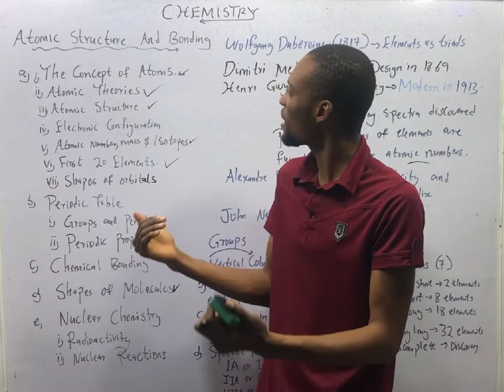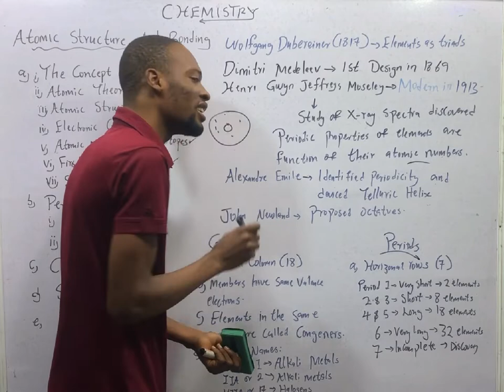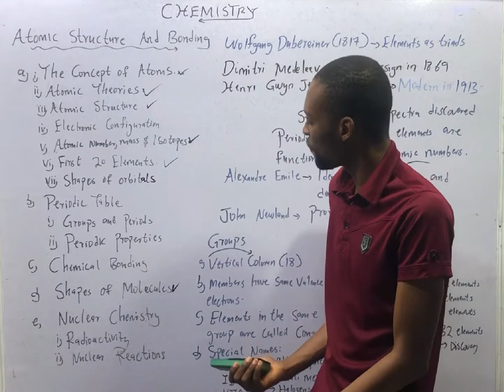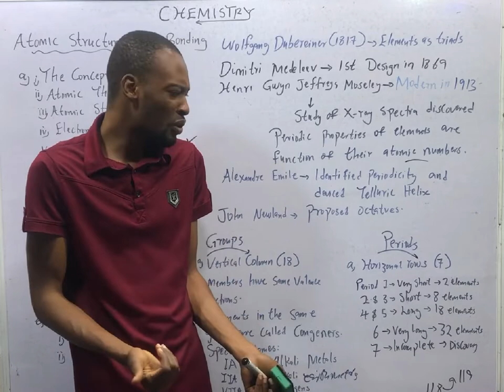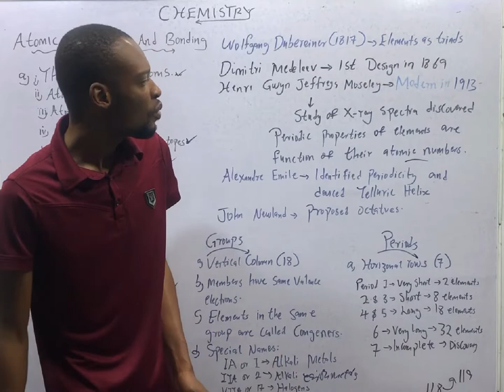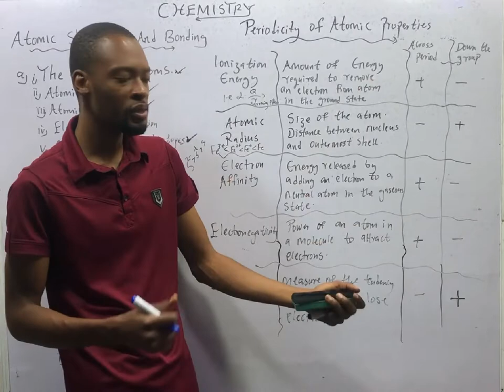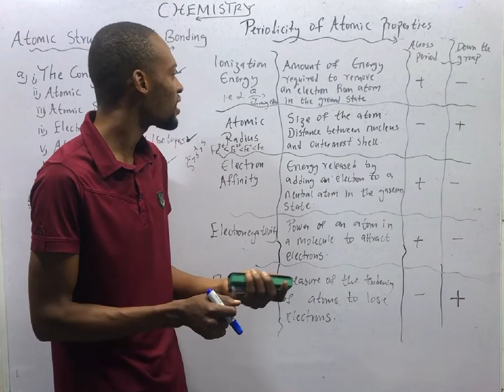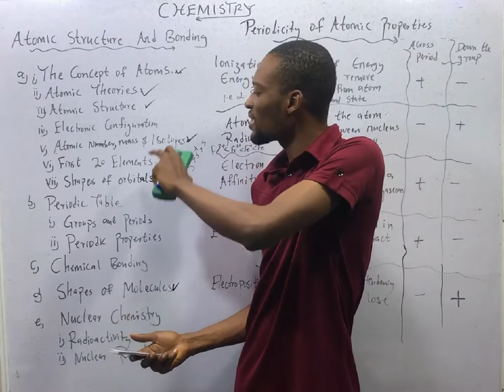Orbitals & Periodic Table » 120 Days To Jamb Chemistry - Episode 19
Orbitals, Wave Mechanics Model and Periodic Table  - 120 Days To Jamb Chemistry Episode 19 of 120.